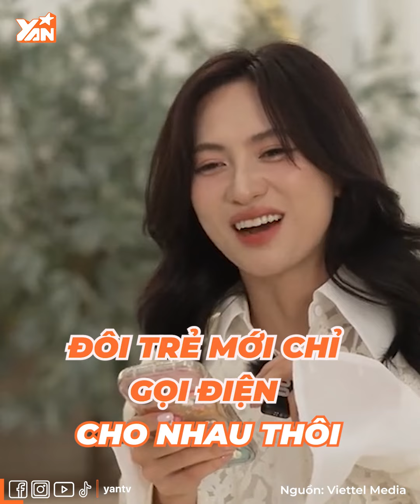Tuấn Trần - Phương Anh Đào: Cặp đôi được cả đồng nghiệp lẫn fan đẩy thuyền nhiệt tình